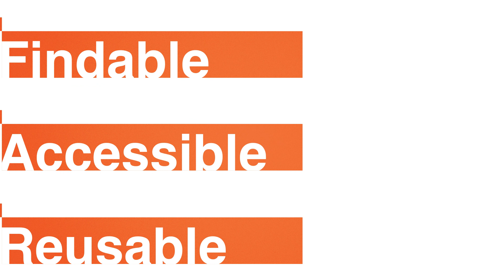HardwareX | Elsevier Research Elements Journals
HardwareX is a multidisciplinary, open-access, peer-reviewed journal that publishes articles that describe the construction and customization of open-source scientific devices and equipment.